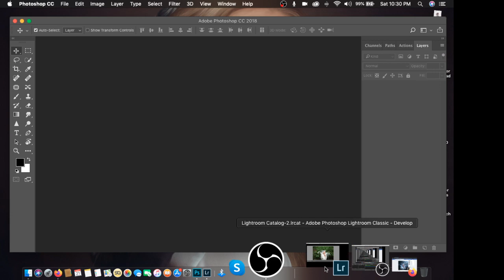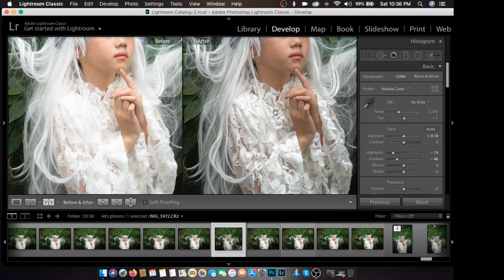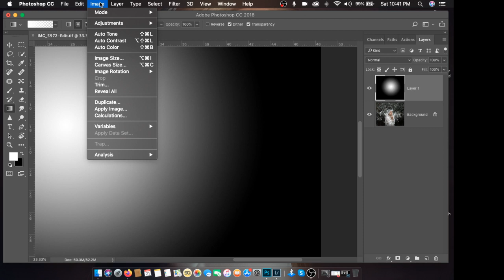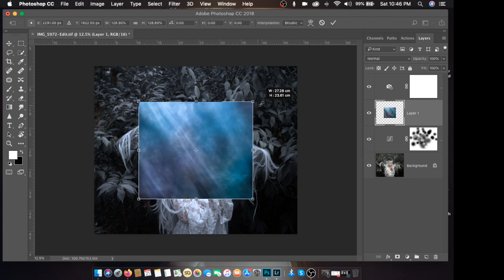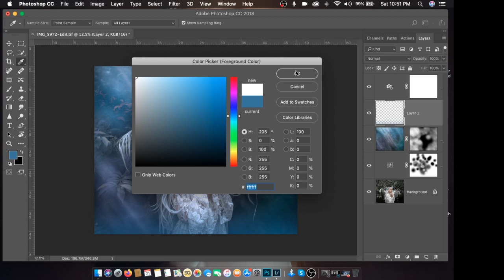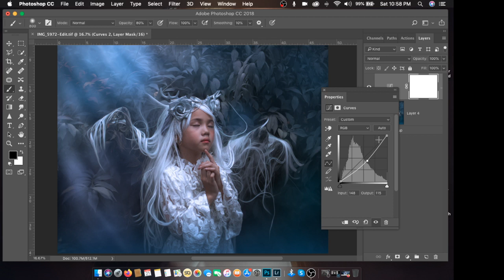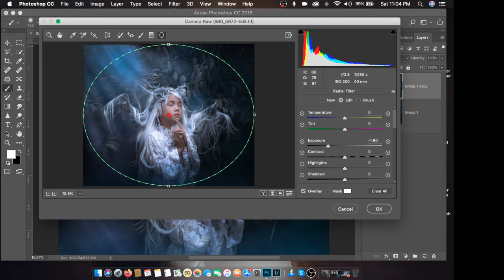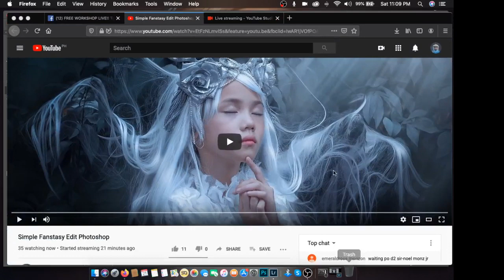Simple Fanstasy Edit Photoshop